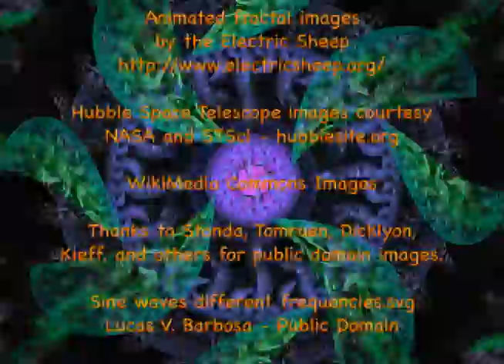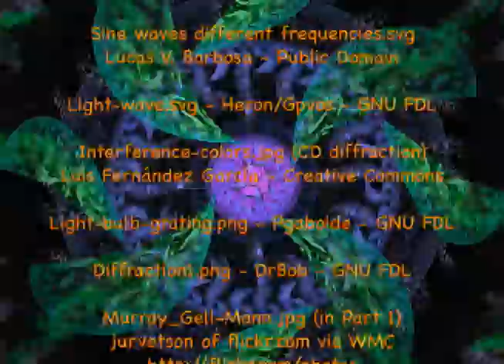On the Head of a Pin - Part 2.3 Waves of Reality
Part 2.3 contrasts contradictory wave and particle properties of light. Section 3 of 3 in Part 2.